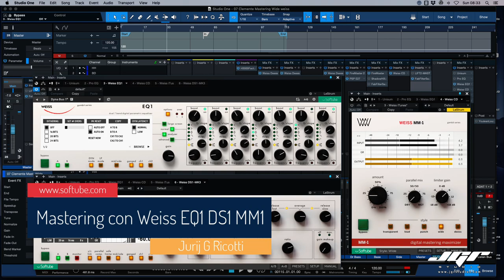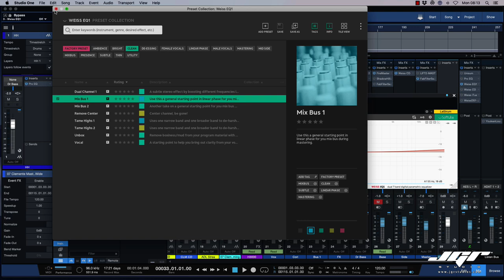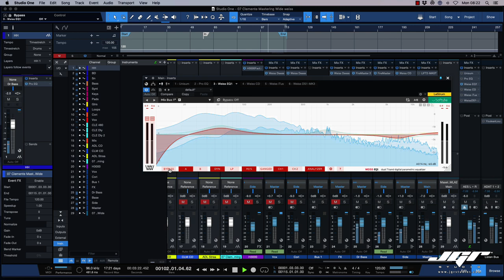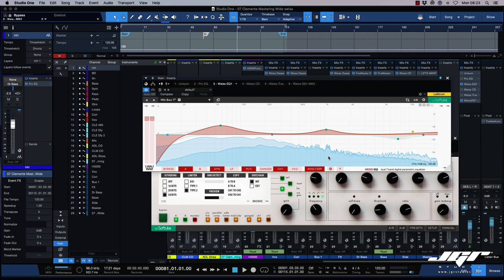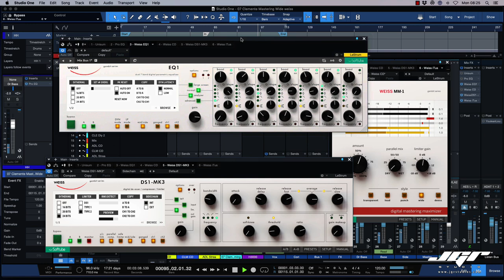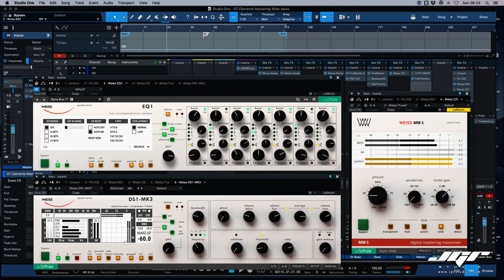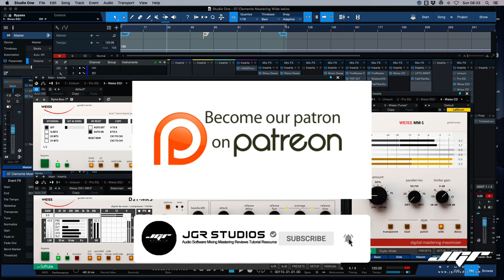Mastering Tutorial con weiss EQ1 DS1 e MM1 Eleganza e Trasparenza.